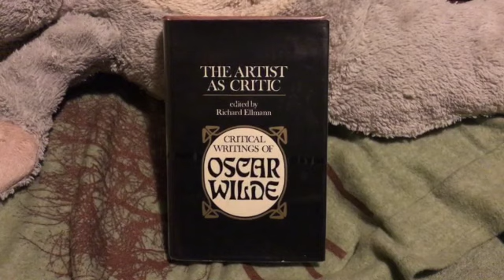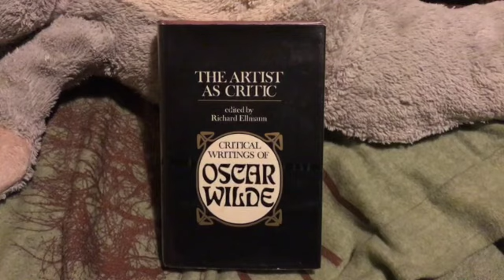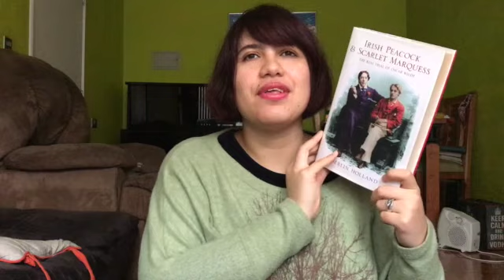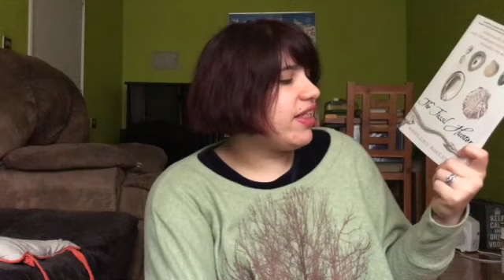2020 | (Mostly) Victober TBR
——Media Mentioned——

◘ The S t o r y g r a p h

——Books Mentioned——
Olive Kitteridge by Elizabeth Strout
The Critic as Artist by Oscar Wilde (edited by Richard Ellman)
Vera and the Nihilists by Oscar Wilde
Irish Peacock and Scarlett Marquess by  Merlin Holland
Seven Novels by H.G. Wells:
The Time Machine
The Island of Dr Moreau
The First Men on the Moon
The Food of the Gods
In the Days of the Comment
A Slip Under the Microscope by H.G. Wells
Agnes Grey by Anne Brontë
The Hound of the Baskervilles by Sir Arthur Conan Doyle
Valley of Fear
The Picture of Dorian Grey by Oscar Wilde (Barnes and Noble Flexibound)
The Uncensored Picture of Dorian Grey by Oscar Wilde (Harvard University Press, edited by Nikolas Frankel)
Madame Bovary by Gustave Flaubert (translated by Lydia Davis)
Anna Karenina by Lev Tolstoy (translated by Constance Garnett)
War and Peace by Lev Tolstoy (translated by Constance Garnett)
Gimson’s Kings and Queens by Andrew Gimson
Empire by Niall Ferguson
Making Oscar Wilde by Michèle Mendelssohn
Remarkable Creatures by Tracy Chevalier
The Fossil Hunter by Shelley Emling